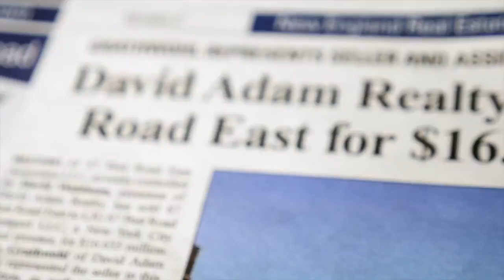Next Week Now with Eric Wilson - Sep 11, 2015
In this weeks episode sponsored by quietstreamfinancial.com Eric talks top stories as well as the founders message and the two special events the New England Real Estate Journal will be hosting in October and November.